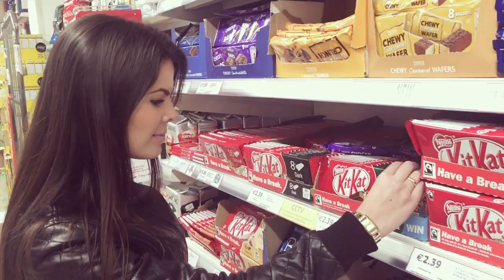Compras no supermercado Tesco em Cork City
Quer fazer intercâmbio na Irlanda?
Os preços em Reais são referentes aos produtos semelhantes no Brasil e NÃO a conversão do Euro!
Compras no supermercado em Cork City